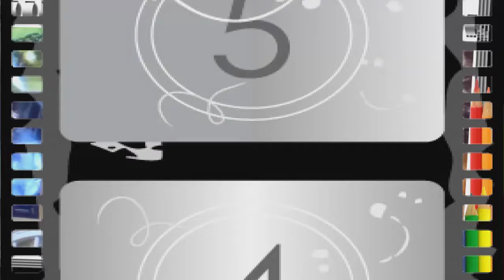WHO ARE EXODITE ELDAR Pt2 - Warhammer 40k.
Part 2 of who are Exodite Eldar and a preview of I what I think will be a new 40k army list. Warhammer 40k.